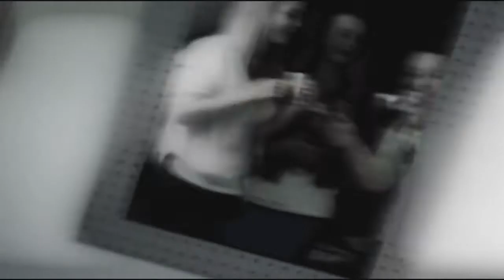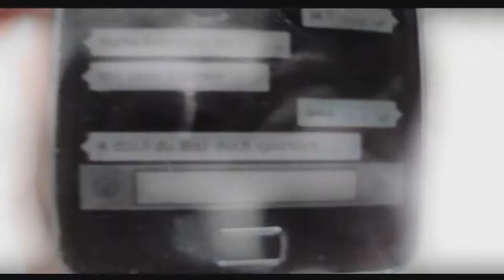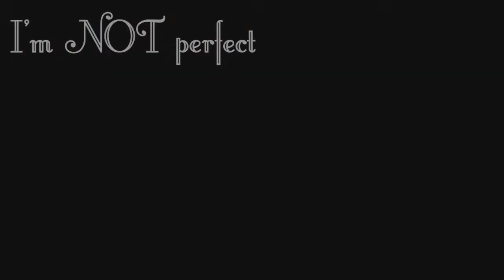Danke - I know that I'm not perfect -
Mit diesem Video wollt ich einfach mal danke sagen, danke an alle meine tollen Freunde! Dass ihr es immer mit mir aushaltet, und in letzter Zeit hab ich einfach das Gefühl, dass ich euch so viel schuldig bin.
Es mit mir auszuhalten ist glaub echt nicht immer einfach, deshalb will ich euch danken!♥
Einfach dafür, dass ihr immer für mich da seit, egal was für ne scheiße ich mach!

Ganz großen Dank an meine allerbeste Schwester Mira, die wirklich immer für mich da ist, und obwohl wir uns natürlich manchmal streiten weiß ich, dass ich ohne sie einfach nicht vollständig bin - ich bin froh dich zu haben! Party mit dir immer*-*♥

Außerdem danke an Brigitta, du bist die Beste! Brudi-Love forever:* Ich bin so unendlich froh, dass es dich gibt, und dass man mit dir einfach alles machen kann! Unvorstellbar, dass wir uns ja eigentlich noch gar nicht so lange kennen, bzw noch nicht so lang befreundet sind,  nie wieder ohne dich:) Liebe Dich!:*

Danke an die Zwillinge, ihr Shortinos, gehört einfach auch zu meinen allerallerbesten.♥
MIt euch chilli milli einfach's beste*-* & fast niemand kann uns einfach verstehen, wieso wir den ganzen Tag im Stall sein können, reiten, turniere, einfach dass alles!:)

Und Emi, ich glaub wir sind uns so verdammt ähnlich!:D ich liebe dich einfach:*♥
Beide einfach komisch und niemand kann uns verstehen, laufen wir doch einfach zweimal im Kreisverkehr, weil wir nicht wissen wo's zum Lemon geht:D
MIt unserer Art haben wir schon so ziemlich viele Leute genervt, aber so sind wir halt^^
Hausparty yeeees!*-*♥

Auch dir, Sarah möchte ich danken, wir kennen uns schon so lange, einfach unglaublich, seit dem Kindergarten, und ich will, dass diese Freundschaft noch viel längere Zeiten übersteht! Ohne dich, wär ich glaub nicht so geworden wie ich bin, hab schon so viel mit dir erlebt und ja, uns bringt nichts mehr auseinander:* lovee!♥

Natürlich danke, an die allerbeste Nadine:* Dank Youtube kennen wir uns, mit dir zu reden ist das Beste überhaupt - ganz viel Liebe!:*♥ Wir müssen uns unbedingt öfters sehen*-*

Dank dir auch Mara - ich hab dich so vermisst, als du nicht da warst und auch du bist immer  für mich da!♥ Party & Fasnet - ohne dich? UNVORSTELLBAR:D♥

Und danke an alle anderen, ich liebe euch*-*!

Bei 3:02min ist en Fail :D ich hab das Video bestimmt 3 mal neu gerendert, aber es ging einfach nicht weg, en Foto von Brigitta und mir :D hahah -und dann hab ich's gelassen, weil ich's enfach hochladen wollte :D

LOVE Y'ALL!♥♥♥